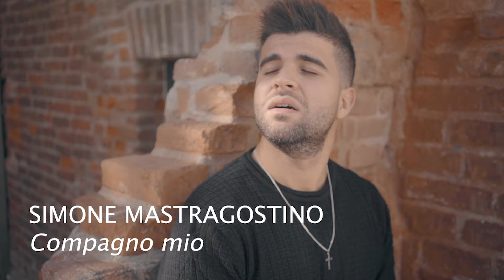SIMONE MASTRAGOSTINO "COMPAGNO MIO" [ Official Video HD]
ascolta COMPAGNO MIO
nuovo singolo del cantautore Simone Mastragostino.
Produzione: Stay Record
Distribuzione: Pirames International
In tutti i Digital store: